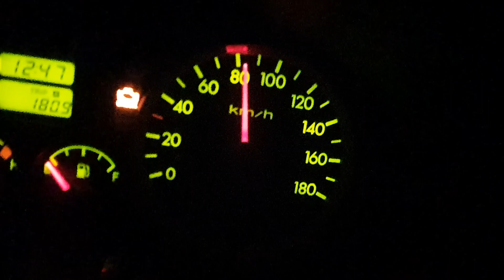старекс матор неча секундда 100 га чикади hyundaiporter stareks mator nech sekundda 100 ga chiqadi